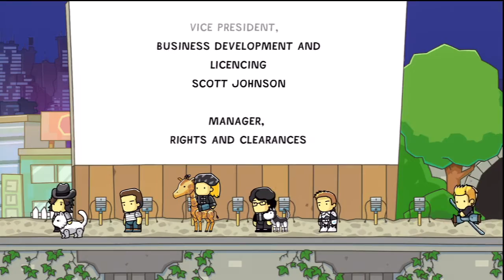Scribblenauts Unlimited - Part 39 - Palindromeda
Palindromeda is the city of the future! Just as Capital City was our first stop (after Edwin's tutorial level of course), this city will be our last! I hope you all enjoyed Maxwell helping everyone from civilians to criminals and fish to fairies. This is an amazing game, and I would recommend it for anyone who has a Wii U or wishes to buy one. and tell me what you think!

Scribblenauts Unlimited
Developer: 5th Cell Media
Publishers: Nintendo, WB Games
System: Wii U